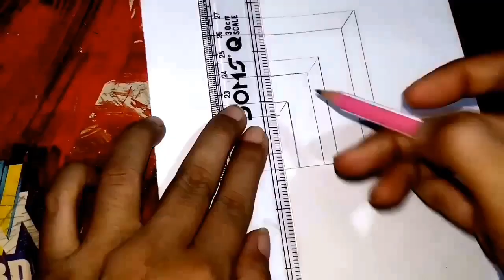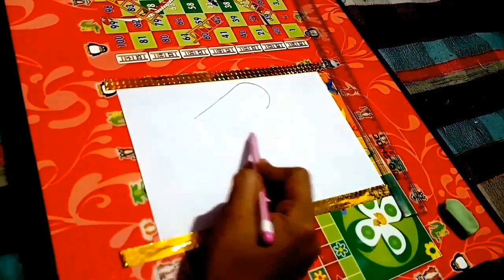3D Art tricks.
Keep supporting..

ARTIST:             SUJATA.

EDITOR:            KETAN.

CATAGORY:       ART.